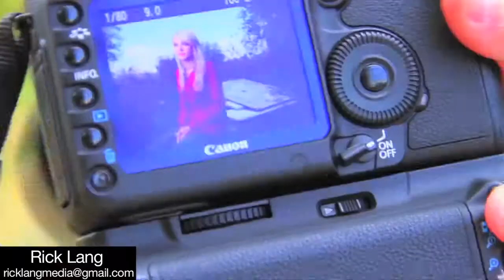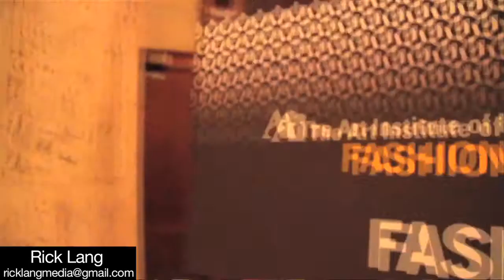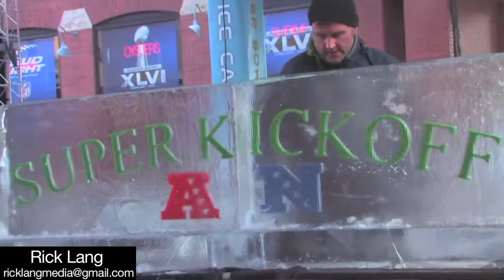Rick Lang 2013 Video Showcase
This video is an extended video showcasing my work.